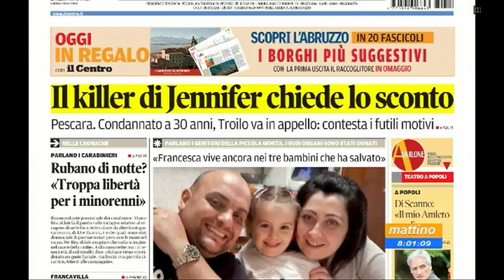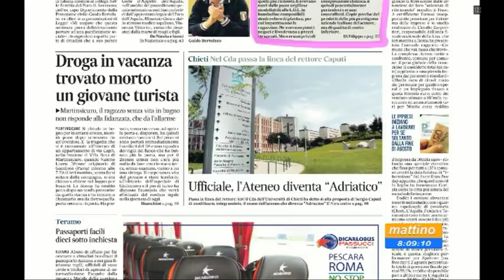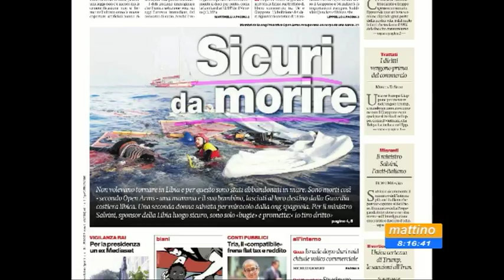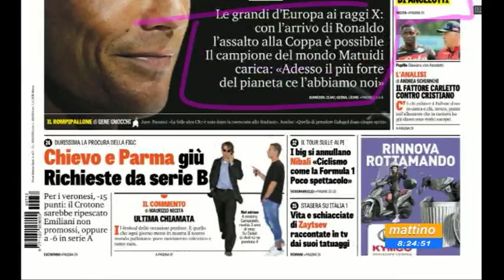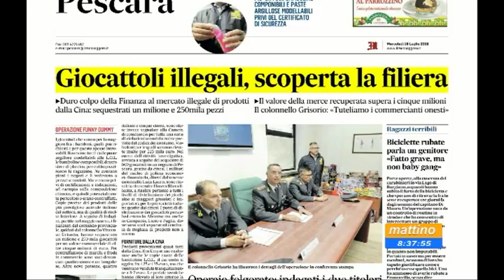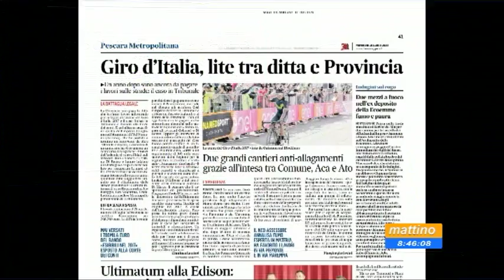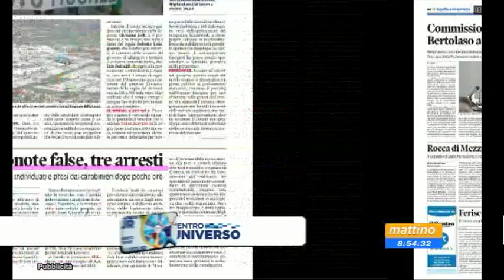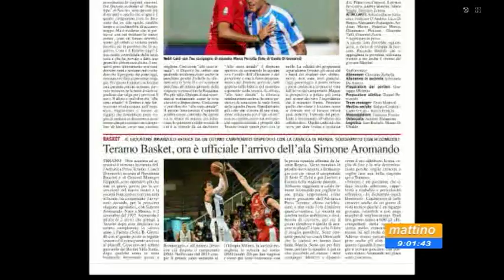Mattino 6 rassegna stampa di mercoledì 18 luglio 2018